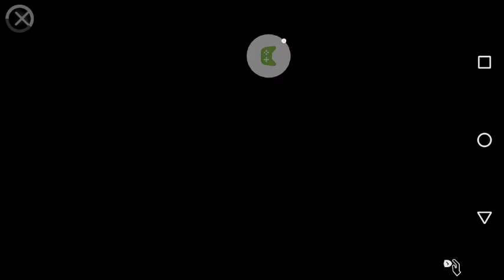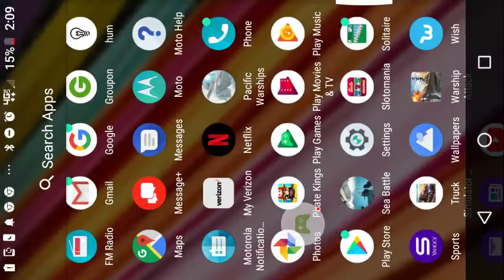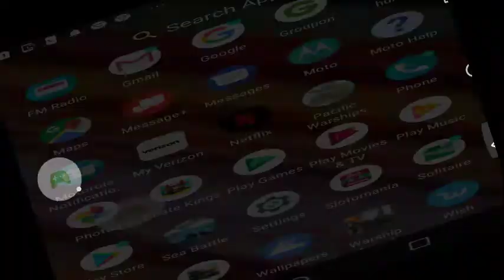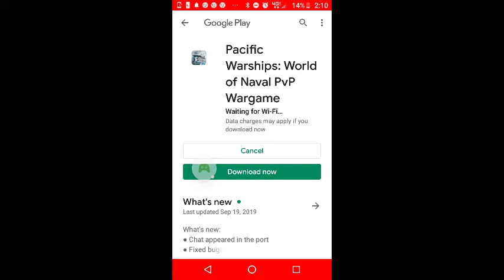~Battle of Warships~I almost didn’t make it watch it